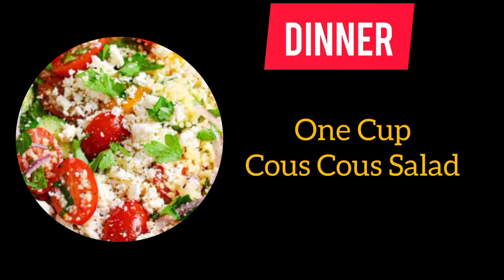30 Days Weight Loss Challenge | Day 4 | Let's Transform | Fat To Fit |Weight Loss Journey |Fitter Me